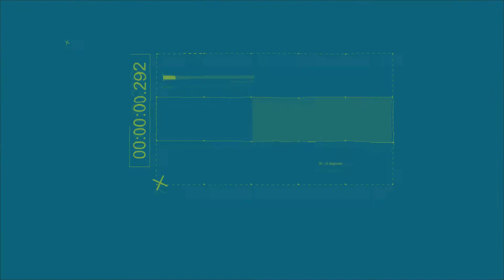AMOR SIN BARRERAS / West Side Story 2021 / Steven Spielberg / Analisis del Tráiler | VIVO de CINE